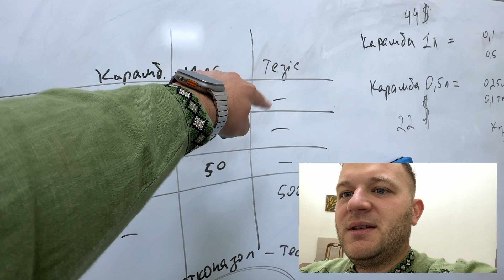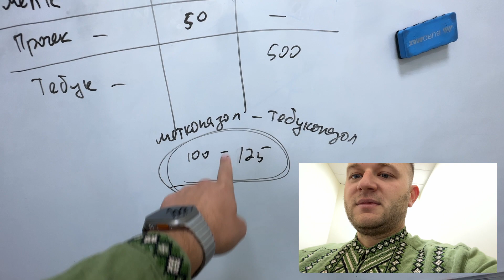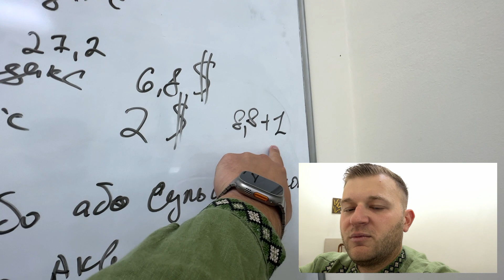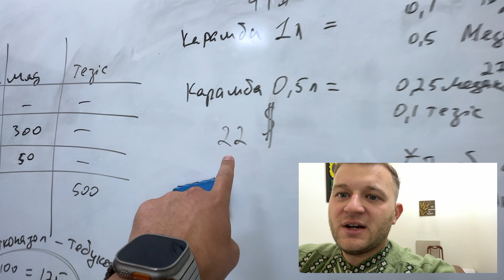ВДВІЧІ ДЕШЕВША ФУНГІЦИДНА РІСТ РЕГУЛЯЦІЯ РІПАКУ НА ОСІНЬ 2023. МЕДАКС ТОП, ТЕЗИС.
Карамба подорожчала, але це не біда коли знаєте лайфхак від Богдана.  Дізнайтесь як та чим вигідніше замінити Карамбу?